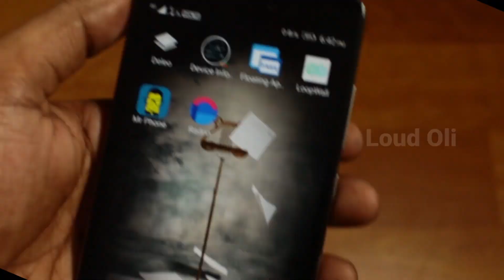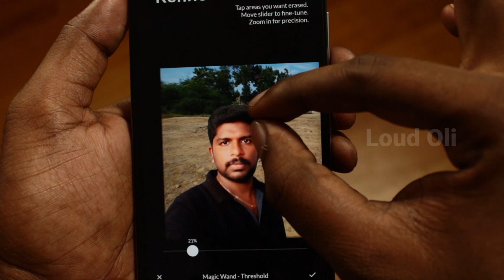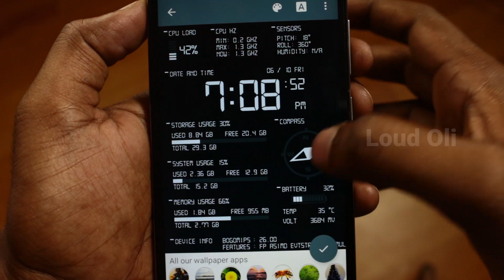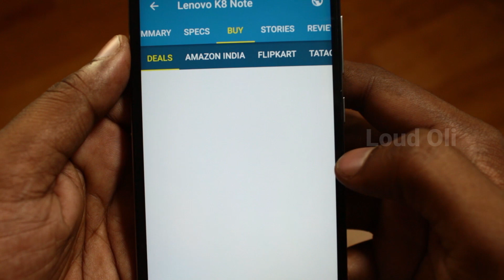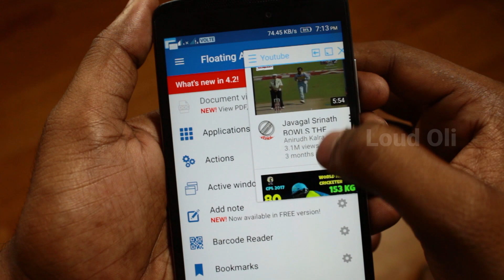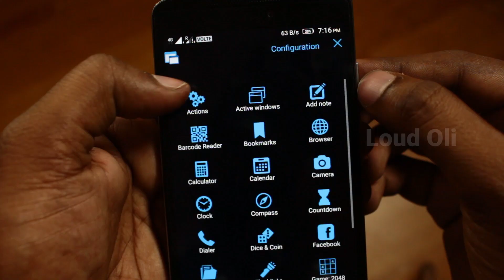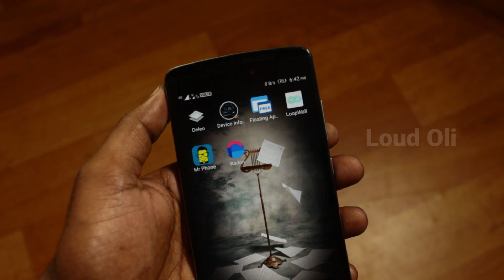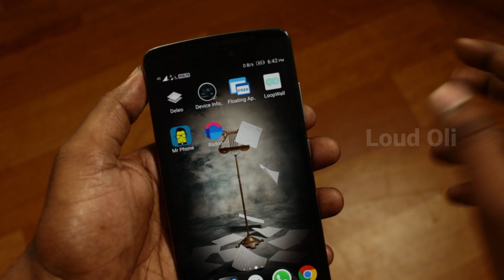5 சிறந்த Android app | 5 AWESOME Android Apps You Must Install NO ROOT 2017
5 சிறந்த  Android app | 5 AWESOME Android Apps You Must Install NO ROOT 2017 - Loud Oli Tamil Tech Channel

other hit Video